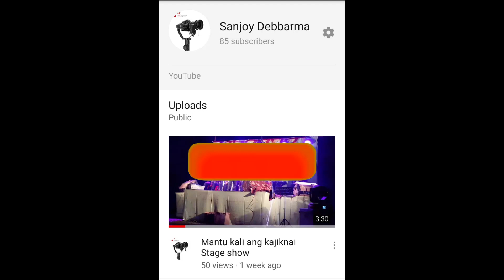Tring Bisi kwtal ni,Tong twtui cha twtui stage performance...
Wedding focus production Presents